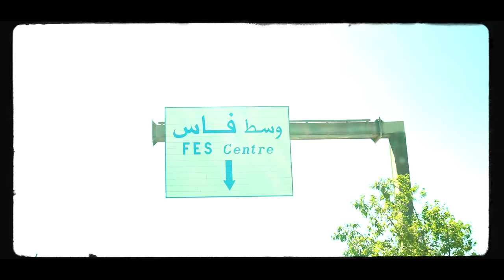Dopage - La balle - prod by Enywayz (Clip Officiel)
Prod by ENYWAYZ

Directed by. Reda Dermoune
Mix&master iMbeats

Dopage Music